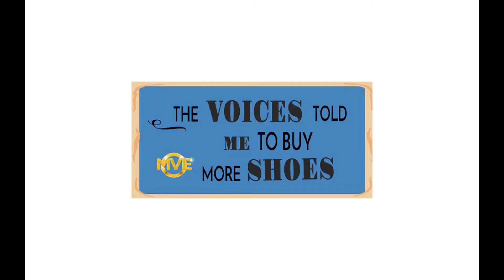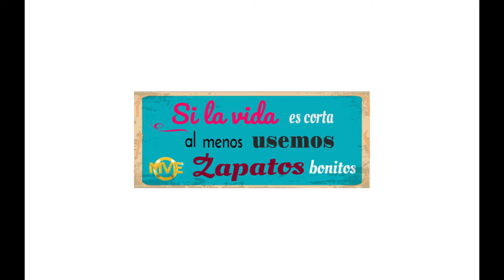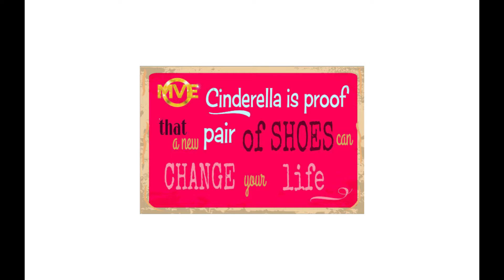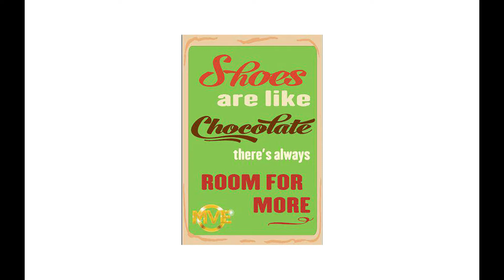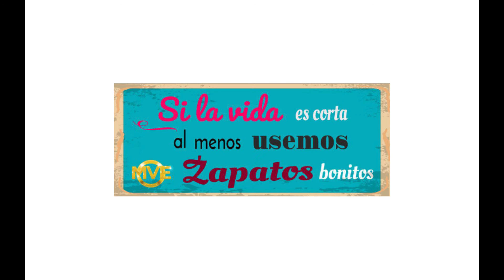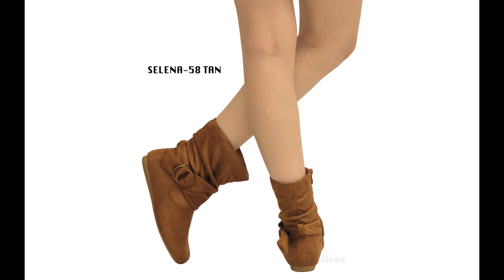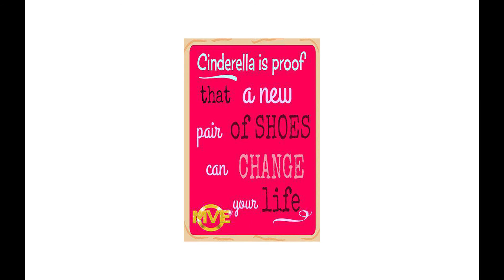New Collection: MVE Shoes 97